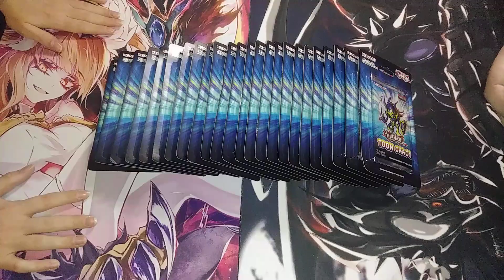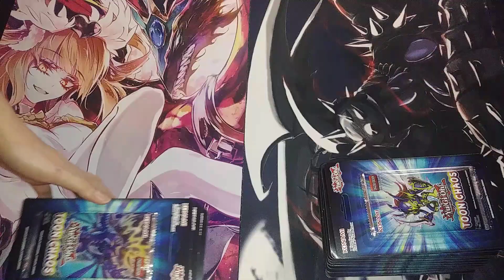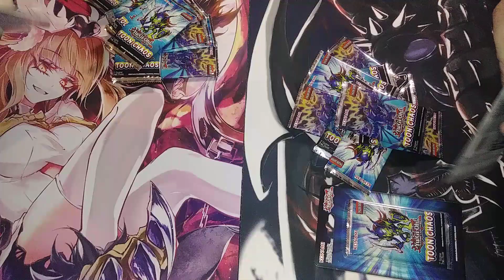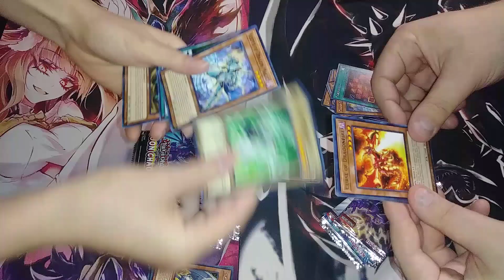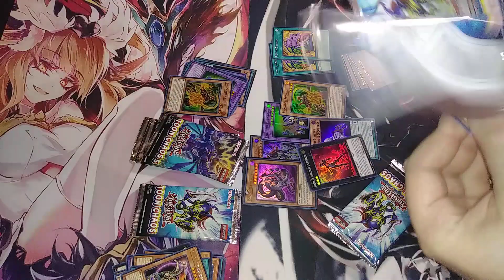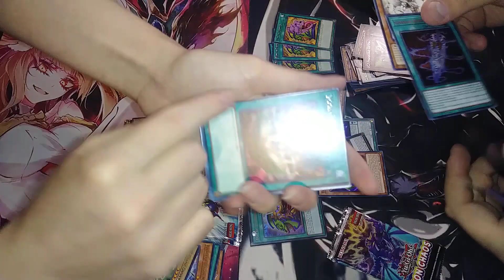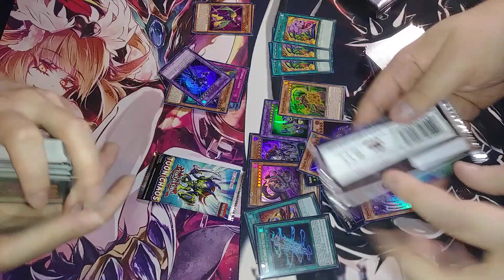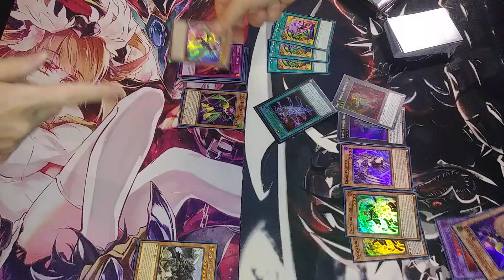YUGIOH! TOON CHAOS! PACK BATTLE! WE BOUGHT EVERY PACK AT WAL-MART!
PATRONS:
TIER DARK ARMED DRAGON!
Just Txne

TIER: Flare Metal Dragons!
Braxton Triumvirate